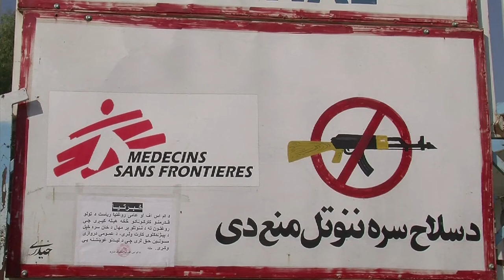Améliorer l'accès aux soins en Afghanistan [Médecins Sans Frontières]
Au sud de l'Afghanistan, dans la province du Helmand, peu d'hôpitaux fonctionnent encore.
Une équipe de MSF travaille depuis 2009 à Lashkar Gah, dans la capitale de la province.